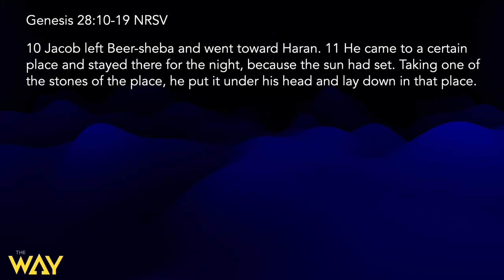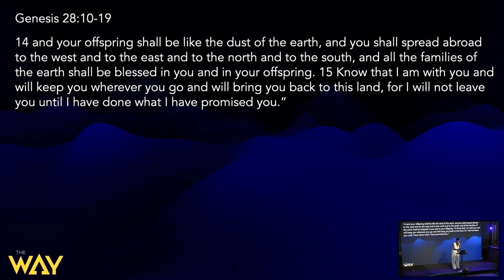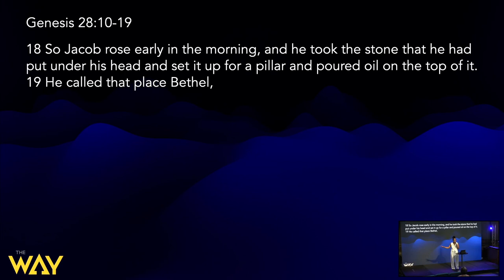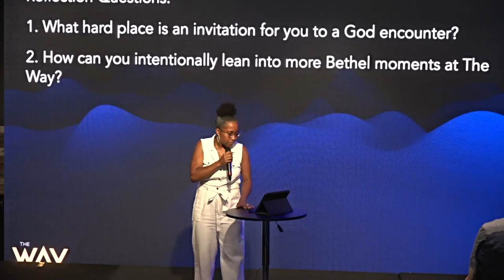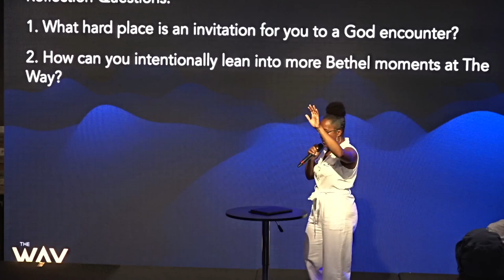Between a Rock and a Hard Place by Pastor Tanisha Walton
Welcome and thank you for streaming with us. Watch this sermon entitled, "Between a Rock and a Hard Place," by Pastor Tanisha Walton. Get your bibles, let's watch this great message together.